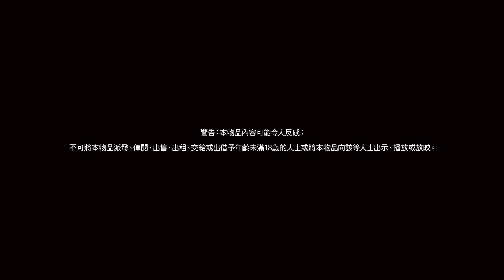《猎天使魔女3/蓓優妮塔3》遊戲動作介紹影片「魔女說明書」 Bayonetta 3 - Ways of the Witch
《猎天使魔女3/魔兵驚天錄3/蓓優妮塔3》遊戲動作介紹影片「魔女說明書」 Bayonetta 3 - Ways of the Witch - Nintendo Switch。